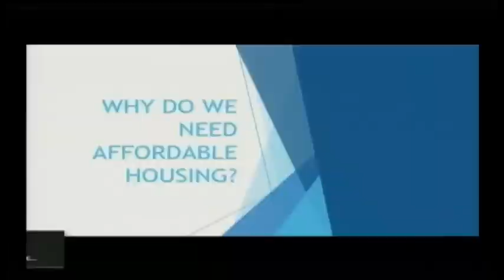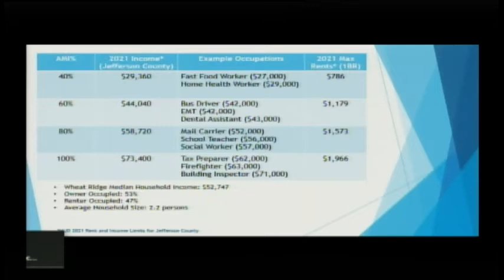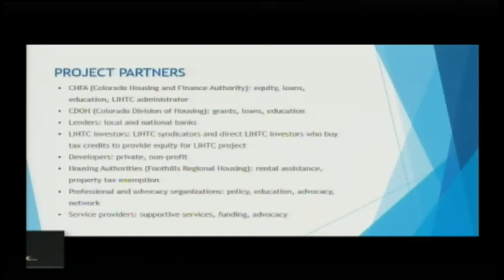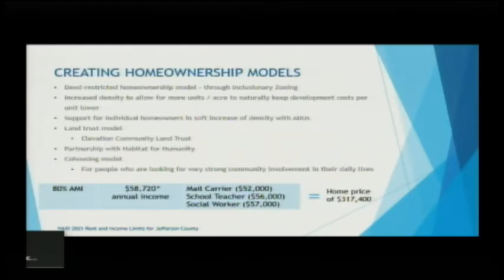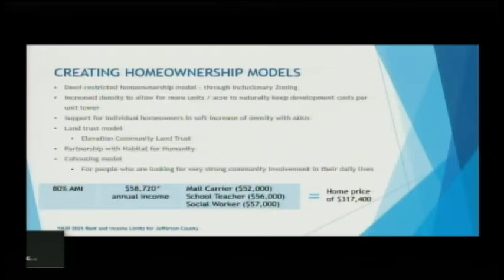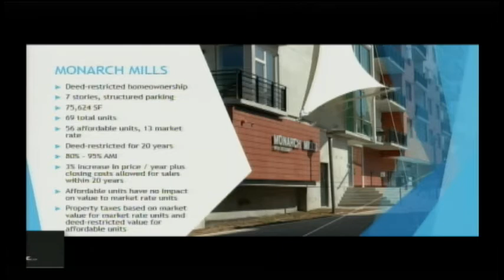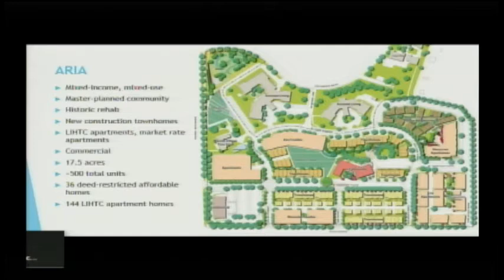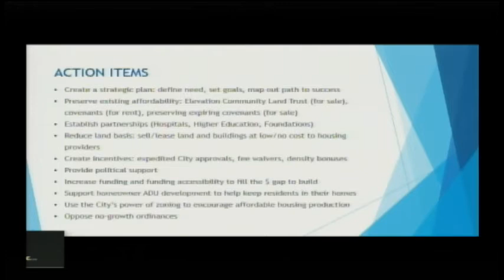Wheat Ridge City Council Study Session 11-15-21